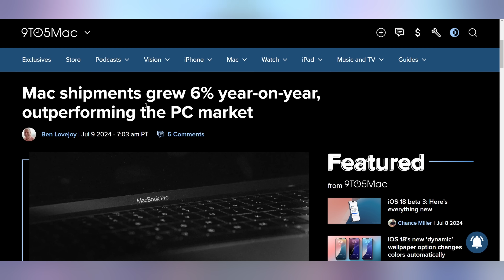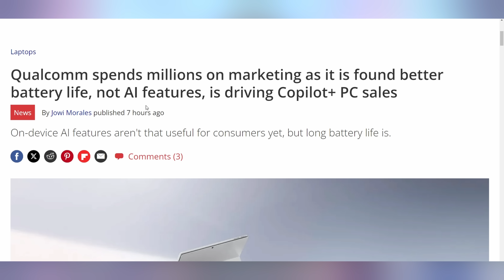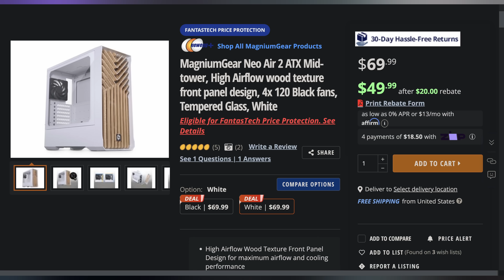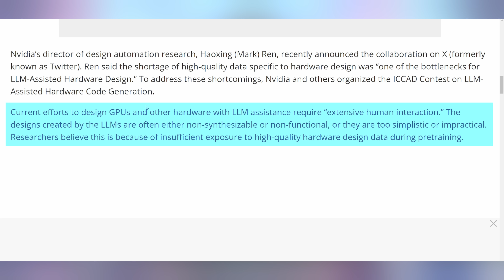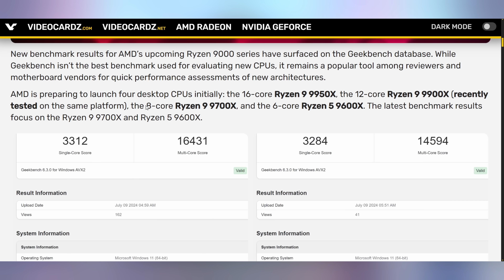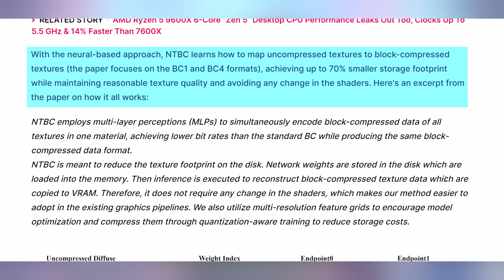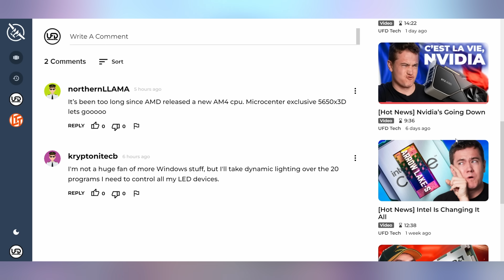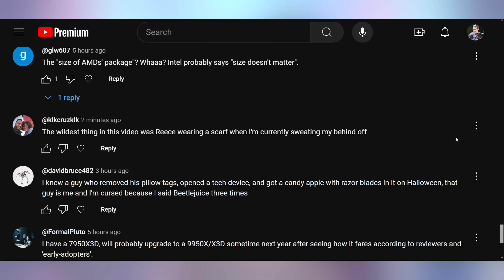AMD’s Fixing Gaming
0:00 - Intro
00:17 - Macs Growing More Than PCS
01:16 - First Windows 95 Ever
01:57 - Copilot+ AI Features Not Wanted
04:31 - UFD Deals
05:25 - Gen5 HighPoint RAID Card
06:17 - Nvidia Using AI To Build GPUs for AI
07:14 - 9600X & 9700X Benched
08:28 - AMD’s 70% Gaming Storage Compression
10:51 - Comment Response

Presenter: Brett Sticklemonster
Videographer: Brett Sticklemonster
Editor: Rikus Strauss
Thumbnail Designer: Reece Hill